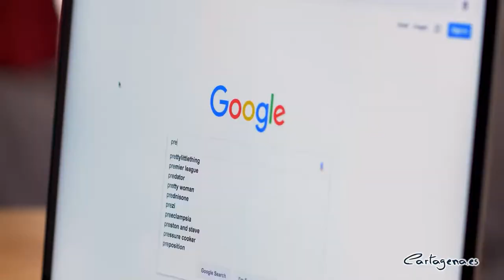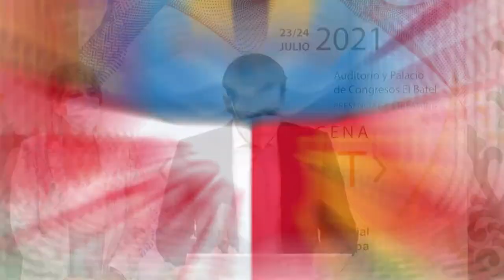2021 07 08 Cartagena acoge el 23 y 24 de julio el Primer Festival de Inteligencia Artificial de Goog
Cartagena ha sido elegida como sede del Primer Festival de Inteligencia Artificial de Google Developers en Europa, el AIFest, un evento para enseñar y aprender sobre las últimas tecnologías y herramientas de las diferentes disciplinas de la Inteligencia Artificial y sus aplicaciones en los diferentes sectores, que servirá para potenciar el talento científico y el tejido empresarial en el sector tecnológico, que está creciendo en los últimos años de manera exponencial en la Región de Murcia.

Este evento está organizado por Google Developer Groups Murcia y Google Developer Groups Cartagena, junto con Murcia Inteligencia Artificial, y cuenta con el patrocinio del Instituto de Fomento de la Región de Murcia y con la colaboración del Ayuntamiento de Cartagena, la Universidad Politécnica de Cartagena, el Colegio Oficial de Ingenieros de Telecomunicación, el Puerto de Cartagena, Biyectiva Technology, AUNNA IT, ISEN, IES Alcántara, Spain AI, Saturdays AI y GDG Spain, CENTIC, CEEIC, entre otros.

El Primer Festival de Inteligencia Artificial de Google Developers, AI FEST, se ha presentado en el Palacio Consistorial por parte de la alcaldesa de Cartagena, Noelia Arroyo, acompañada de Irene Ruiz, líder del Google Developer Groups Murcia y coorganizadora de Google Developer Groups Cartagena, y de José Carlos Madrid, vicepresidente de Murcia Inteligencia Artificial.

La alcaldesa de Cartagena ha mostrado el especial interés del Gobierno municipal “en unirnos a iniciativas tecnológicas de este tipo, con líderes mundiales como Google Developers. No solo somos un ayuntamiento que presta los servicios más próximos al ciudadano, sino que tenemos intención, vocación y voluntad de ser actores principales en la transformación tecnológica, colaborando y promoviendo acciones de este tipo con instituciones y empresas dedicadas a este fin”, ha dicho Arroyo.

Para Arroyo, “hablamos de un encuentro importante con los mejores expertos en inteligencia artificial que celebraremos en nuestra ciudad, y no será el único, pues nuestra apuesta no acaba aquí, sino que no hace más que empezar”.

El formato será semipresencial con aforo limitado conforme a las medidas COVID vigentes, y a través de streaming por plataforma Web y Youtube. Y las entradas se podrán obtener muy pronto aquí:

“Lo que pretendemos con este evento es fomentar el desarrollo y aprendizaje de la Inteligencia Artificial, que vean que se puede aplicar a diferentes ramas y gracias a  los ponentes que vienen, los asistentes podrán observar que la IA la puedes aprender a cualquier edad y que tú puedes formar parte del progreso”, señala la líder del Google Developer Groups Murcia.

“Actualmente, la tecnología se usa en cualquier ámbito en el que te encuentres, así que es algo que todos deberíamos de aprender desde pequeños, pero en primaria, en el instituto y en muchas carreras nadie te enseña robótica, ni Inteligencia artificial, ni Android, ni Flutter, etc; pero poco a poco la enseñanza va evolucionando y queremos facilitarles ese proceso,  con nuestras comunidades, que se basan en aprender para enseñar los unos a los otros y mostrar los avances y los proyectos que se van desarrollando con nuestros eventos”, indica Irene Ruiz.

Ruiz también ha desvelado como ponente a Andreu Ibañez, director Laboratorios TIC Parque Científico de Lleida, especialista en el ecosistema de Google, como mentor y administrador del programa de becas Google Summer of Code y Google Code-in, fundador y organizador del Google Developers Group GDG Lleida, co-organizador del GDG Spain y WomenTechMakers ambassador. Su charla será el 23 de julio y se titula: “11 años de becas Google para desarrollos Open Source basados en mapas, Inteligencia artificial y otras tecnologías”.

“Este festival está destinado a estudiantes de carreras técnicas, desarrolladores, empresas innovadoras y cualquier persona interesada en conocer más sobre inteligencia artificial. El programa cuenta con más de 40 ponentes especializados en IA distribuidos durante los dos días del evento en charlas individuales, mesas redondas y talleres”, ha comentado el vicepresidente de MIA, José Carlos Madrid.

"Se tratarán temas como Algoritmia, DevOps, Machine Learning, Deep Learning o Visión Artificial aplicadas a diferentes ámbitos e industrias como la medicina, la nutrición, el deporte, la educación o la agricultura”, ha indicado Madrid.